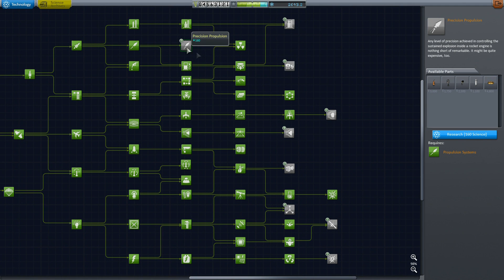Kerbal Space Program (2015) - Old School Career Mode 30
Kerbal Space Program is a rocket building simulation.  It challenges you to try to build a successful space Program.  If your first designs are unsuccessful don't worry.  Kerbin is full of Kerbals ready to fly you next one.   After all Jebediah Kerman won't hold it against you.

Kerbal Space Program v 1.0